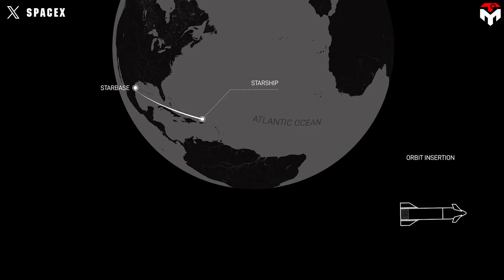SpaceX Revealed Wild plan for Starship Flight 8, unlike any other ...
intro 0:00
Flight 8’s upgrades 0:49
Flight 8’s objectives 5:06
1) SOURCES OF THUMBNAIL
2) SOURCES OF IMAGES AND VIDEOS
After the explosion of Ship 33 on Flight 7, SpaceX realized even more the importance of being careful during rocket testing.
It has a point! Given the immense power of the Starship Raptor rocket engine, any small error could lead to a disaster that would impact public safety and the program's long-term goals.
It explains why SpaceX was so careful in setting the testing goals for Flight 8.
In today's episode, we'll dive into the progress toward Flight 8, the flight's goals, and how the flight will impact SpaceX's future plans.
On January 16, SpaceX launched its seventh Starship rocket on a test flight that didn’t go nearly as far as many had hoped. So, what’s the progress on Starship Flight 8, and what does SpaceX aim for in the upcoming launch?
Starship Flight 8 will see the use of Booster 15 and Ship 34, the second Block 2 ship readied for launch. The two have had their main structures already assembled and have both undergone cryogenic proof tests on their tanks. They then were back at the assembly site getting Raptor engines installed, flaps, and other final components added on.
More notably, on February 9th, Booster 15 experienced a successful full-duration static fire test, 24 days after Flight 7. Afterward, it’s expected to roll back for Checks before rolling out once again ahead of Launch.
Ship 34 might follow soon! The vehicle is on the static fire stand and on its way to Massey's for its engine tests!
Test tank 16 was moved from the Starfactory to Massey's test site for upcoming structural testing. The movement of Test Tank 16 to Massey's aligns with SpaceX's ongoing development and testing of Starship hardware, reflecting the company's continuous efforts to refine and test their rocket technology.
Once these steps are completed, SpaceX will need additional time to fully stack both stages, conduct the final testing campaign, and finalize the installation, including the Flight Termination System (FTS).